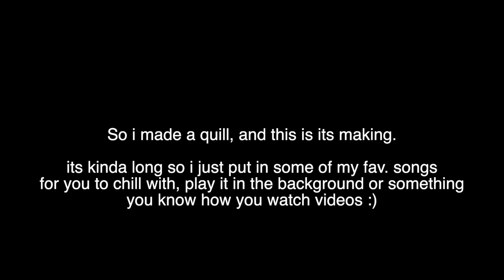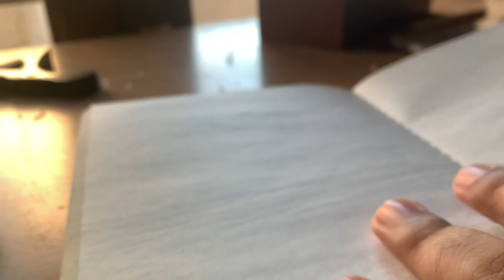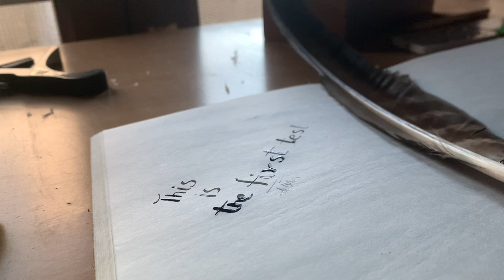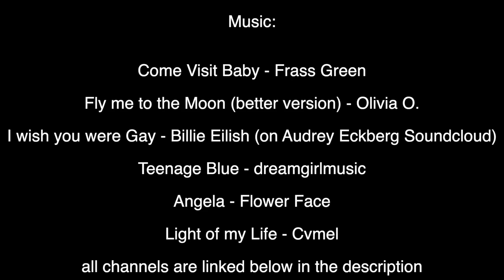making a quill - from start to end full (sorta ASMR but with music cause only having that is weird)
in this video i make a quill, obvious from the title i guess.
my fav. songs are in the background cause this was a really long one and i didn't feel like cutting any part of it, so lie down and just let it play.

0:00 Explanation
0:18 Removing the Membrane
2:53 Removing extra feathers
4:44 Making the first cut
5:41 Tip 1
10:38 Tip 2
13:02 Cutting the middle slit
14:13 Checking for nib seperation
16:25 Test Use 1
18:42 Making the nib more fine
21:18 Final test
22:53 Music Credits